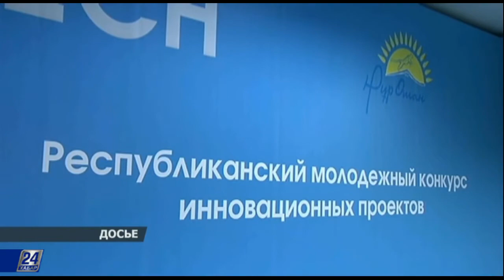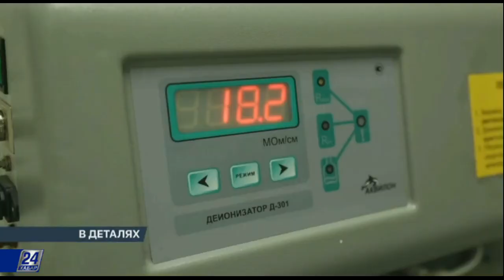В деталях. Стартап-проекты